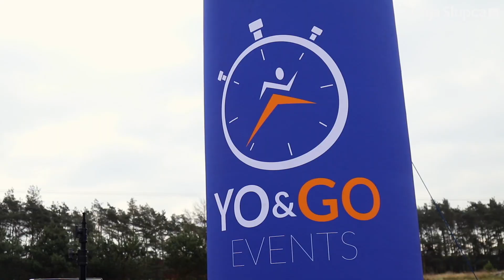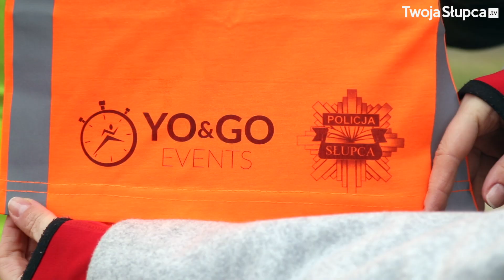I Bieg Mikołajków, Niezgoda 9.12. 2017